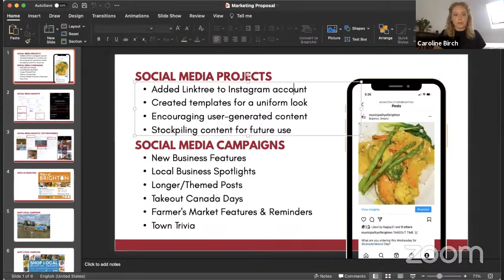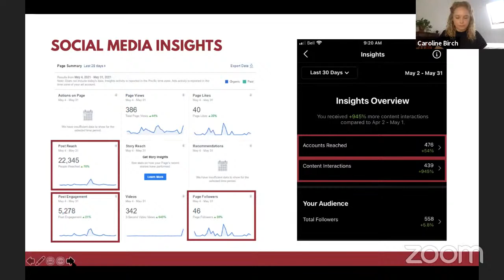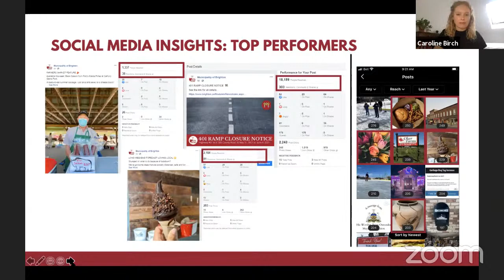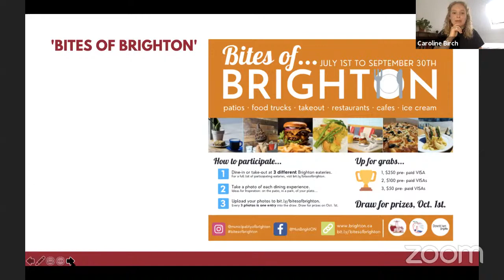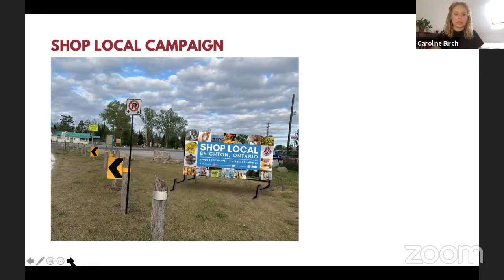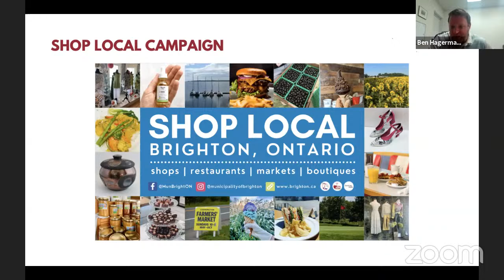Economic Development Advisory Committee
1.  Call to Order

    1.1.  Called to order at 8:05 am by the Vice Chair.

 2.  Approval of Agenda

    2.1.  Approval of the Agenda for the June 3, 2021 Economic Development Advisory Committee Meeting.

 3.  Declarations of Pecuniary Interest

    3.1.  Following the Municipal Update regarding promotional efforts, Mayor Ostrander disclosed the Brighton Beacon is published
by his employer Maracle Inc.

 4.  Approval of the Minutes

    4.1.  Approval of the Minutes from the April 1, 2021 Economic Development Advisory Committee Meeting.

 5.  Business

    5.1.  Municipal Update

    5.2.  DBIA Update

    5.3.  Chamber of Commerce Update

 6.  New Business

    6.1.  Beautification of properties

 7.  Next meeting date:

    7.1.  July 8, 2021 virtual meeting

 8.  Adjournment

    8.1.  Adjournment of the June 3, 2021 meeting of the Economic Development Advisory Committee.